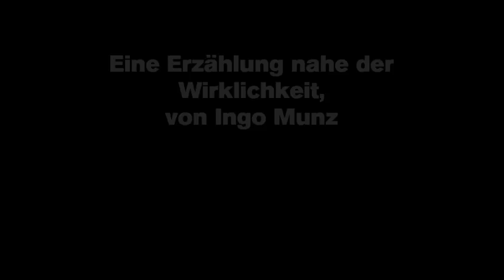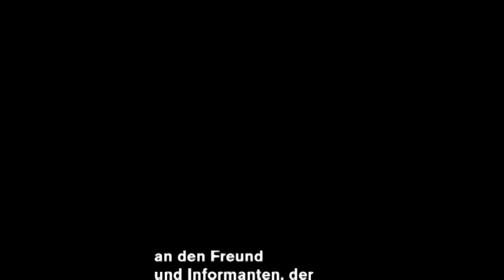Der Killer von Montabaur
Die Erzählung handelt von Andreas Lubitz, der am 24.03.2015 als Kopilot eines Airbus A320 "sein" Flugzeug ins Gesteinsmassiv der französischen Alpen manövriert. Die Geschichte zeigt, welche gesellschaftlichen Missstände solchen Taten zugrunde liegen können. Es ist leicht, die Gesellschaft oder ein »System« verantwortlich zu machen. Unangenehm wird es, schaut man auf die einzelnen Vertreter dieser Gesellschaft. Regelrecht unpopulär ist die Frage: Sind unsere Anerkennungsmuster noch die richtigen?

Unser Youtube-Kanal ist nicht monetarisert, das heißt, Sie können alle Videos ohne Werbeunterbrechungen genießen. Sie können uns Geld spenden und damit auch den Erhalt der Vielfalt in der Literatur unterstützen. Danke: